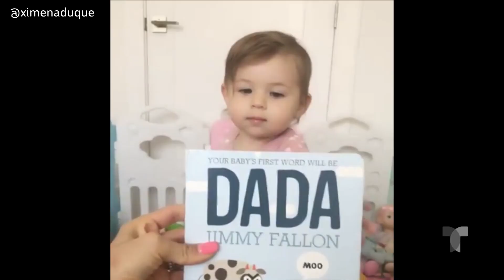Enseña a hablar a tu bebé como lo hace Ximena Duque | Familia | Telemundo Lifestyle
Video oficial de Telemundo Lifestyle. La encantadora hija de Ximena Duque no para de hablar y la actriz colombiana compartió uno de sus secretos para que Luna amplíe su vocabulario. ¡Descúbrelo!